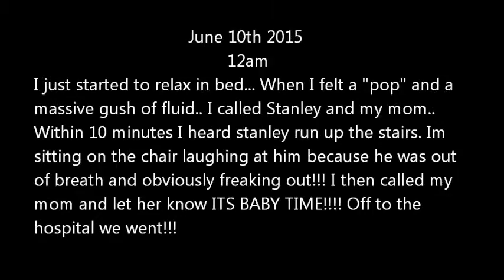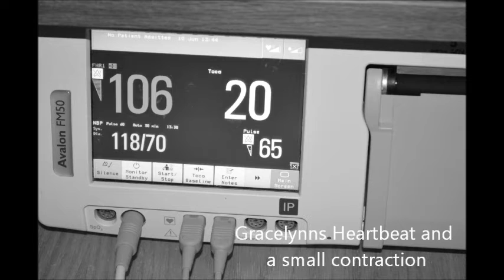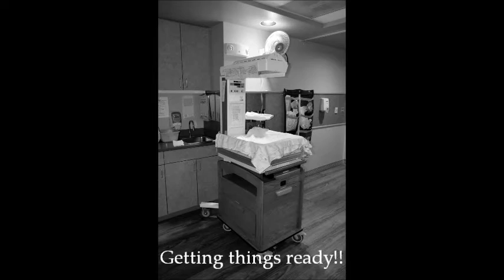Gracelynn's Birth Video 35wks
My water broke at 35 weeks 2 days with my tiny princess. Here's the story that tells all!